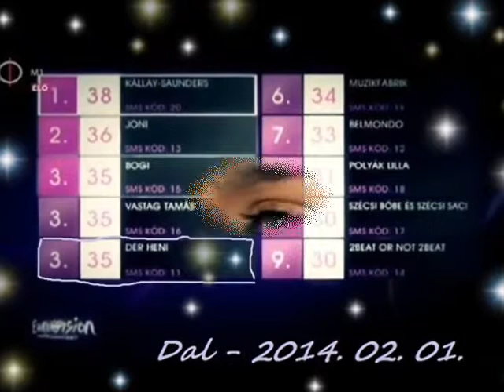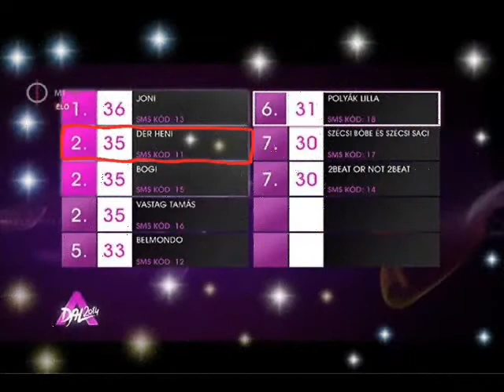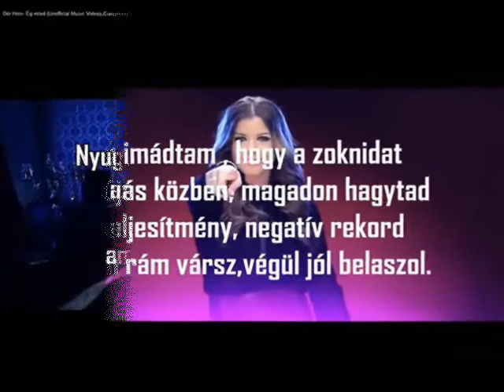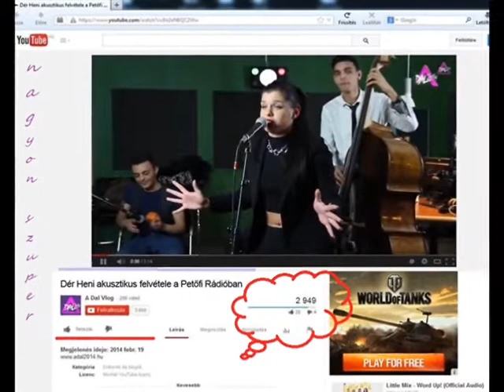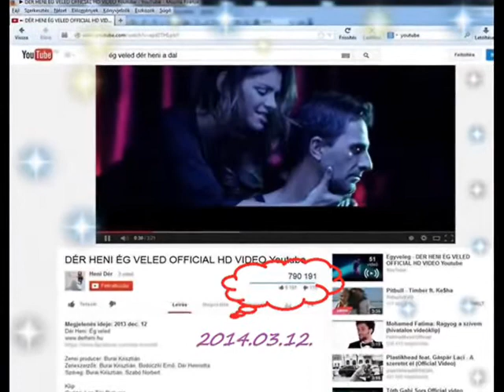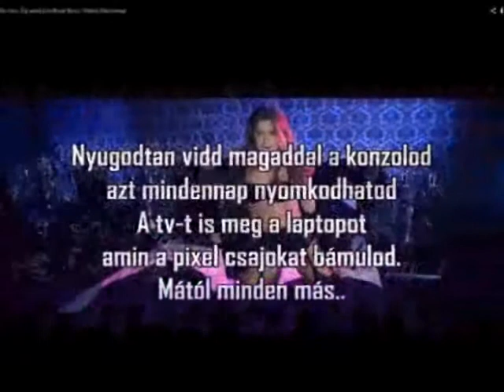Class interjú Henivel - 2014. 03. 02.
Kovács Áron kifejtette "klassz" véleményét a dalról :) :D